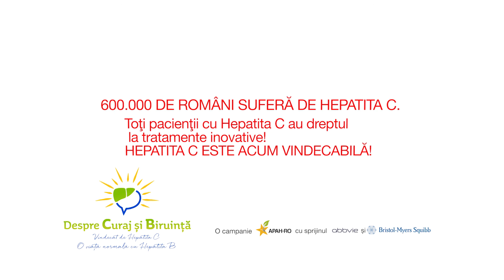Poveste Pacientului cu Hepatita - Valentin Barba - Campanie APAH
Vindecat de Hepatita C,
O viata normala cu Hepatita B.
O campanie APAH RO cu sprijinul ABBVIE si Bristol-Myers Squibb